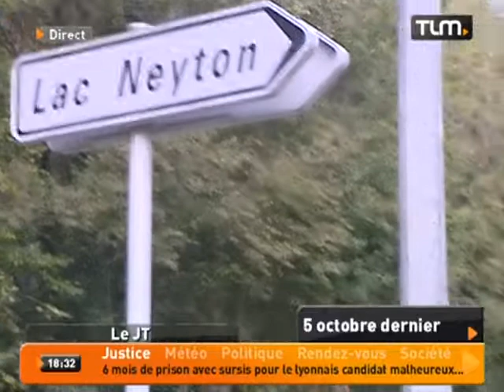Lac Neyton: un couple mis en examen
Sites webs/blogs, copiez cette vidéo avec le bouton "Intégrer" !
 Un homme a avoué être l'auteur du meurtre d'un Lyonnais dont le corps avait été retrouvé en octobre dernier dans le lac Neyton.